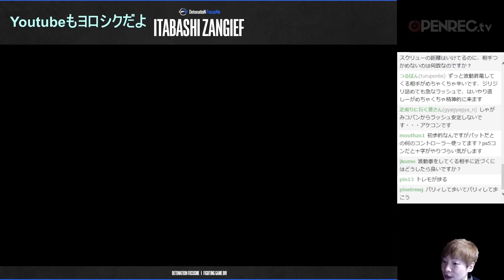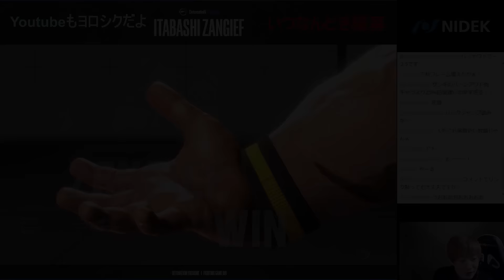0から始めるザンギエフ講座Part2~回転の極意~【SF6・スト6・板ザン】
主に格ゲービギナー向け
”スクリューを決めるザンギ”なれます

"Itazan's Zangief Seminar for Beginners Part2"
added English subtitiles as part1!
thanks @DocFugu

いわゆるストリーム切り抜き系でございます
登録・高評価みんなありがと～！

コメントも励みになります！